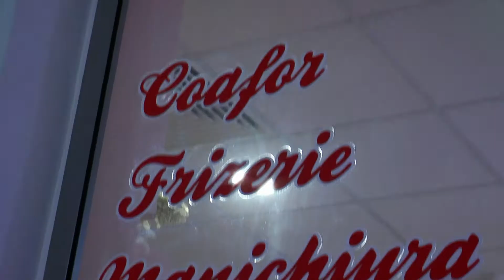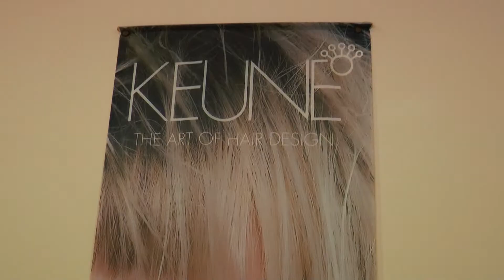clip pregatiri coafor & machiaj mireasa